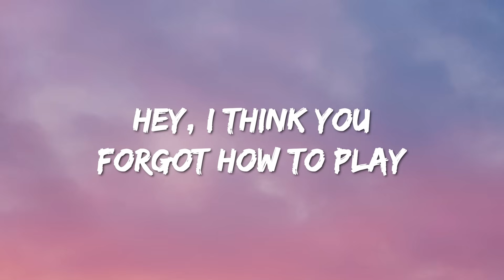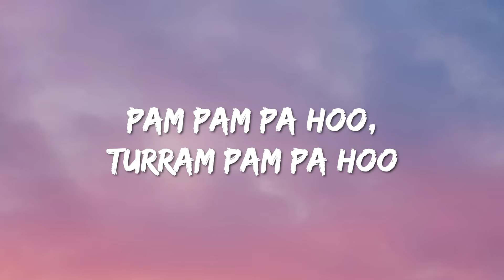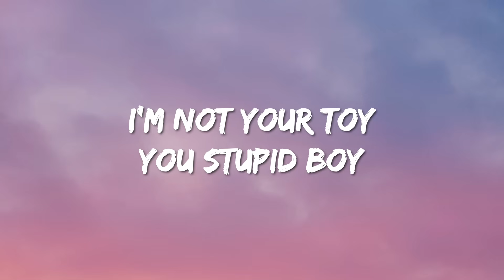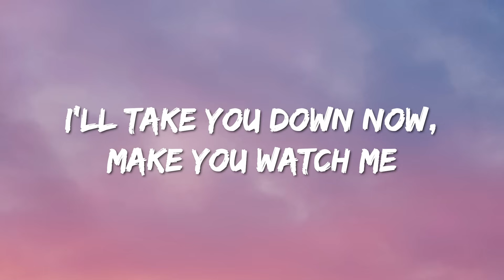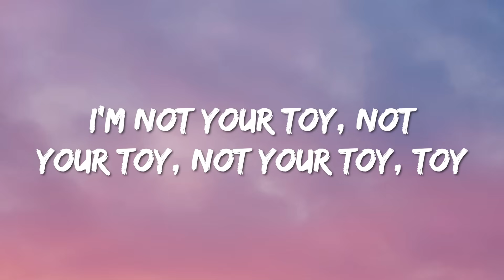Netta - Toy (Lyrics) Eurovision Winner 2018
Lyrics : Netta - Toy

Ree, ouch, hey, hm, la

Look at me, I'm a beautiful creature
I don't care about your modern time preachers
Welcome boys, too much noise, I will teach ya
Drum pam pa ooh, drum pam pa ooh
Hey, I think you forgot how to play
My teddy bear's running away
The Barbie got something to say
Hey hey hey hey!
My Simon says leave me alone
I'm taking my Pikachu home
You're stupid just like your smart...phone

Wonder Woman don't you ever forget
You're divine and he's about to regret
He's a bucka-mhm-buck-mhm-buckbuck-buck-mhm boy
Bucka-mhm-buck-mhm-buckbuck, I'm not your
Bucka-mhm-buck-mhm-buck-mhm-buck-mhm-buck-mhm...

I'm not your toy
(Not your toy)
You stupid boy
(Stupid boy)
I'll take you down
I'll make you watch me
Dancing with my dolls on the MadaBaka beat
Not your toy
(Cululoo, cululoo)
(Cululoo, cululoo)

A-a-a ani lo buba
Don't you go and play with me boy!
Don't you go and play... Shake!
Say

(Cululoo, cululoo)
Wedding bells ringing
(Cululoo, cululoo)
Money man bling-bling
I don't care about your Stefa, baby

Bucka-mhm-buck-mhm-buck-mhm-buck-mhm-buck-mhm...

(Not your toy)
You stupid boy
(Stupid boy)

I'll t-t-t-take you now
W-w-w-with me now, boy

You stupid boy
(You stupid boy)
Not your toy, not your toy, not your toy, toy
I'm not your toy, not your toy, not your toy, toy